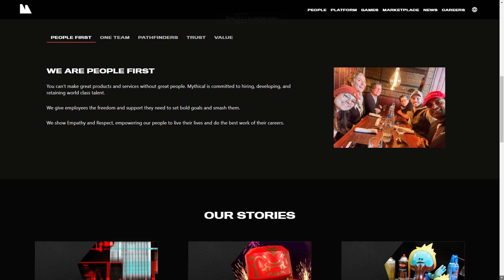Blankos Block Party || Game Review || Play to Earn Games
PLAY YOUR WAY:

Jump into an immersive social party game where you play with and against friends in racing, vibe collection, shooting, and brawl game modes.

COLLECT ICONIC BLANKOS:

Collect and play with unique Blankos that can be customized and leveled up with rare attributes.

BUILD YOUR OWN LEVELS:

Design and share your custom levels to build almost anything you can imagine! Then invite others to explore, play or compete in your unique party!

Whether meeting up in the Junction to show off your Blankos or face-off challenges, this is the ultimate place to hang out with friends online